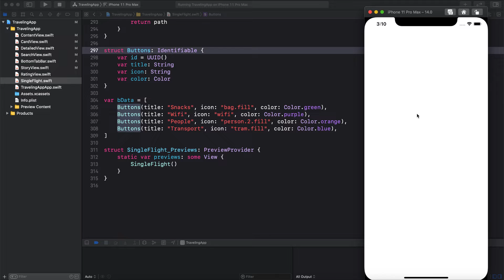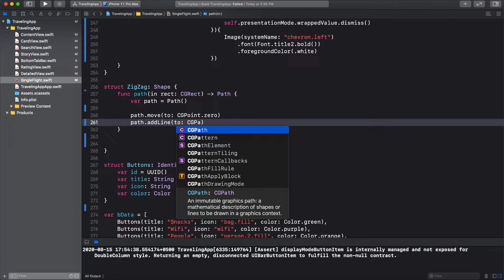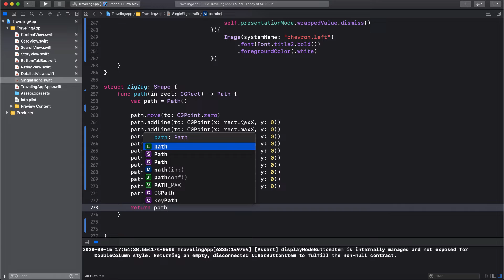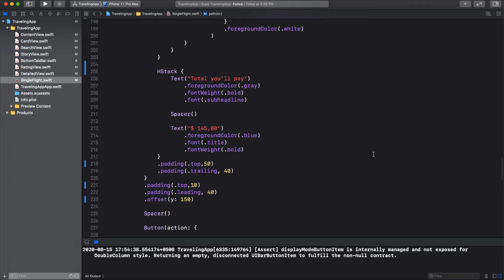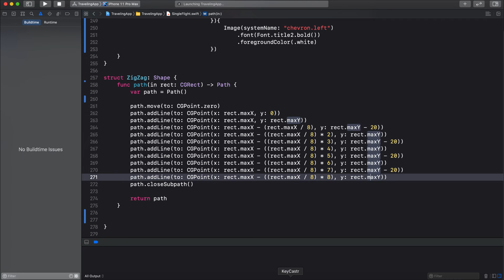Traveling App - DCCW - Dribbble Coding Challenge Week [Final]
This  is a short video and in this i am going to show you how you can implement zig zag pattern using paths.

so  i hope you guys like the video and this series please keep supporting me by subscribing that is the only way i stay motivated to make more content for you guys.

I have uploaded the entire code on my github and i have also added another functionality for the stories that you can go forward and backward by tapping left and right.